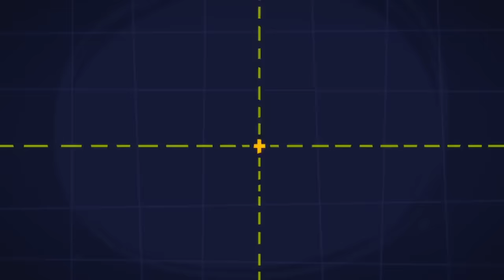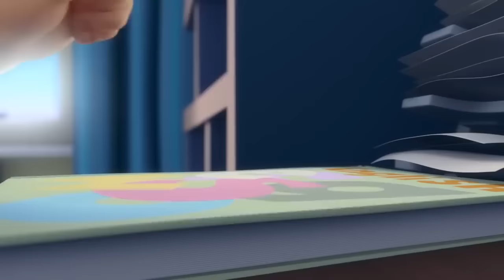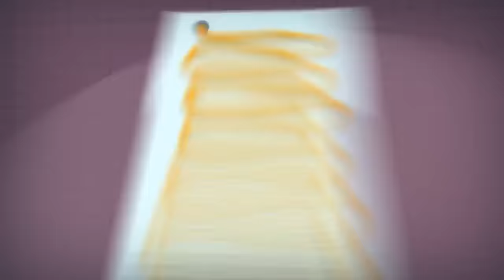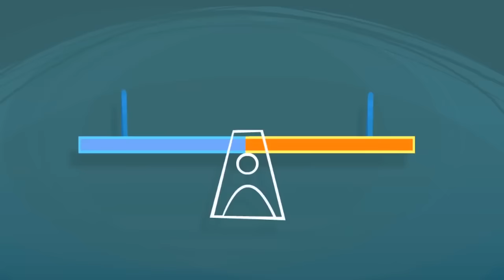Tom's Disguise 👹 | The Fixies | Cartoons for Kids | WildBrain Learn at Home